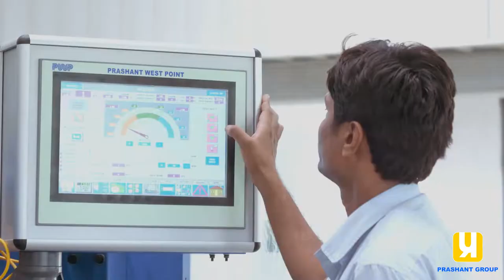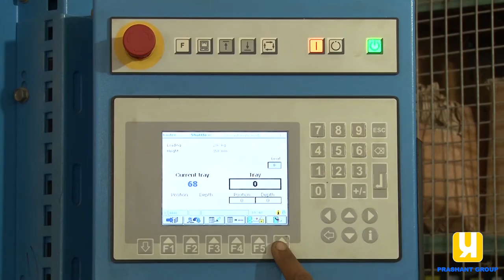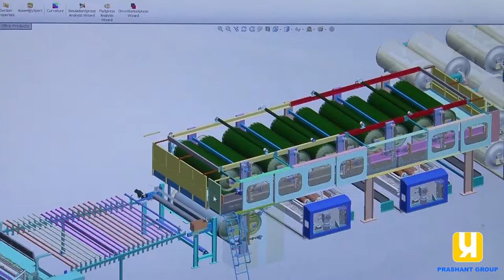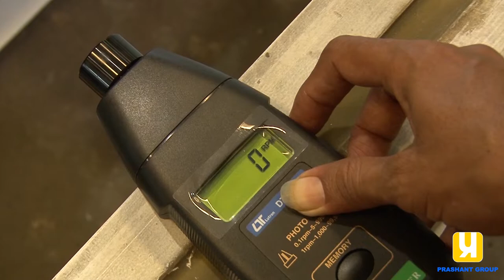Prashant Group corporate movie